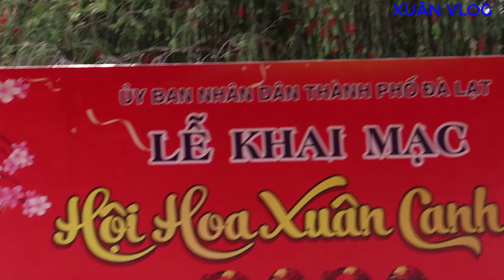NHỮNG CÔ GÁI TÂY NGUYÊN BIỂU DIỄN TRONG VƯỜN HOA ĐÀ LẠT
NHỮNG CÔ GÁI TÂY NGUYÊN
BIỂU DIỄN TRONG VƯỜN HOA ĐÀ LẠT
Để ủng hộ tinh thần cho mình,các bạn hãy để lại lời nhắn, ý kiến (comment )của các bạn ở cuối video .
Để cho mình hoàn thiện hơn với những video sau.
Các bạn có thể kết bạn qua trang facebook cá nhân.